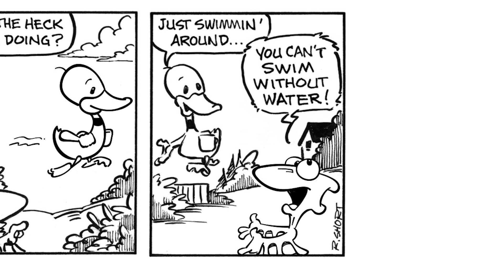It's Only UG - Dak & Quark Stories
UG's Radicadactyl friend is retrieved, and meets Quark the duck!

The cast:
UG - a cave boy brought to the present when a rogue lightning bolt hits Andrew Matthews fort, turning it into a time machine. Everything is new to UG. He is a curious guy who is willing to learn, but can take things too literally. Don't tell UG to "hit the lights"!

Andrew Matthews - Andrew enjoys the feeling of superiority he gets by explaining the world to UG, and he's not above inventing facts. He is always looking for ways to liven up any situation, and random time travel with UG offers lots of opportunity. Not exactly a long term thinker, cause and effect are just spelling words to him.

@itsonlyug on instagram

By Robbie Short Illustration